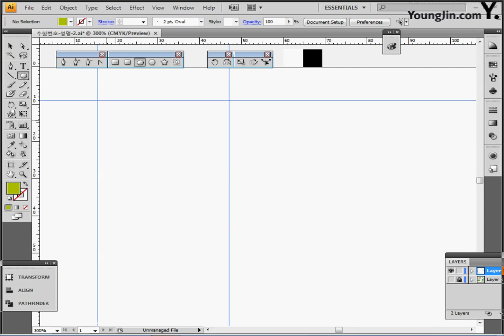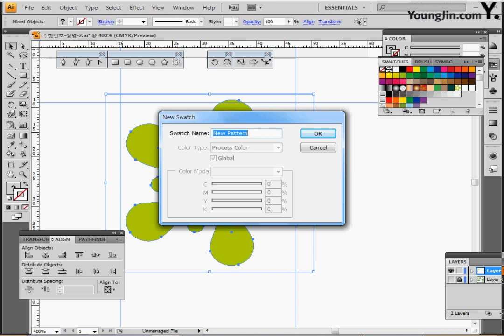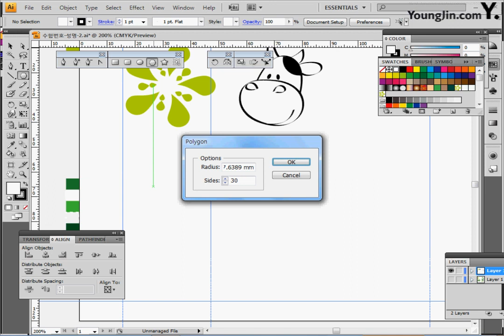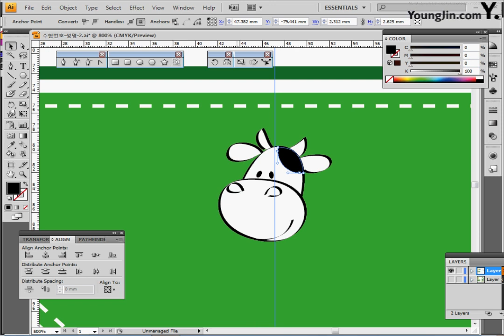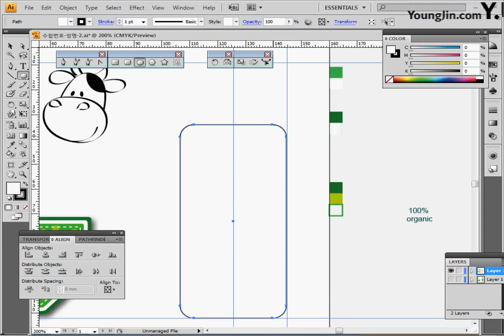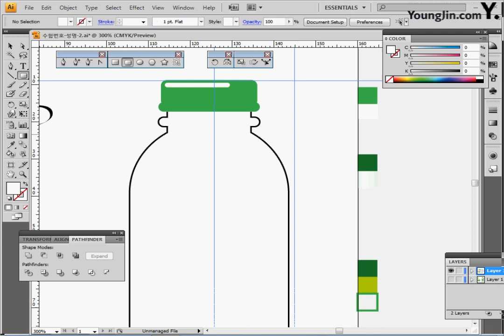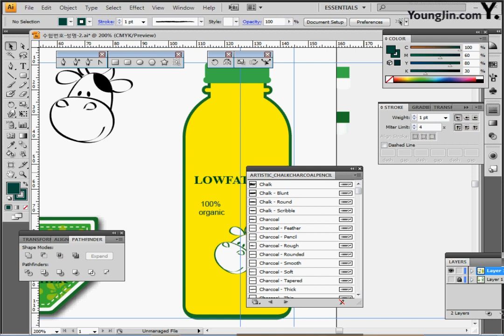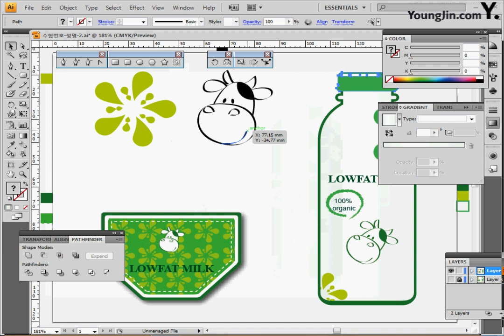기출 유형 문제 5-2